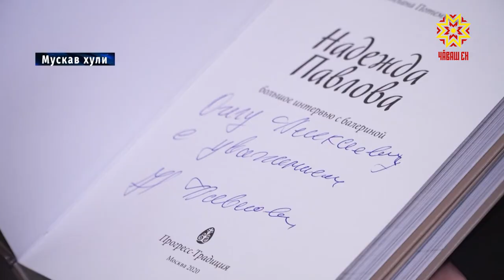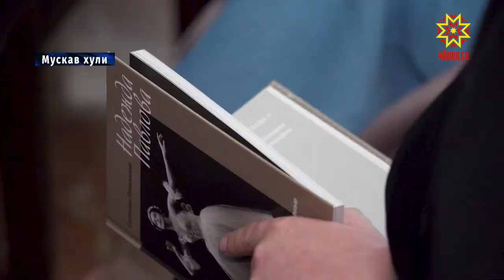Пĕтĕм пурнăçĕ балетпа çыхăннă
Пирĕн ентеш СССР халăх артистки Надежда Павлова çак кунсенче хăйĕн 65 çулхи юбилейне паллă  тунă. Çавна май Мускаври Пысăк театрта Светлана Потемкинăн «Надежда Павлова: балеринăпа пысăк интервью» кĕнекине хакланă.